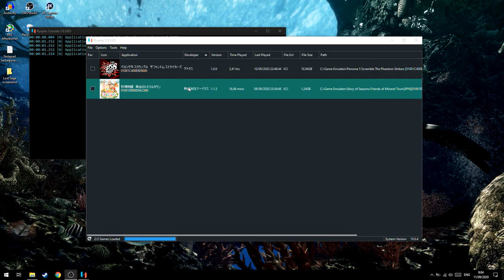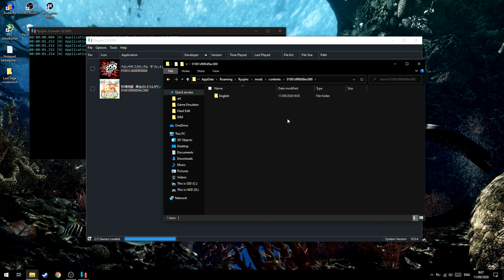Cara Install Mod untuk Game di Ryujinx!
oke pak,kali ini guwek akan memberikan sebuah video tutorial bagaimana cara pasang mod/patch di emulator ryujinx,mungkin untuk mod fps atau resolusi.